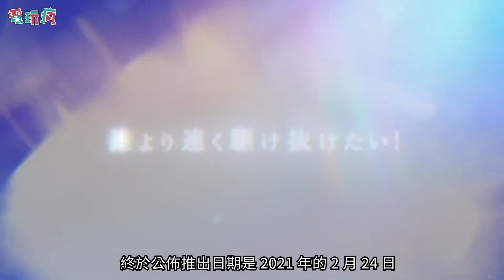《賽馬娘 Pretty Derby》手機遊戲 延宕一年終於確定 2021 年 2 月推出！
※目前僅在日本地區推出
官方網站：